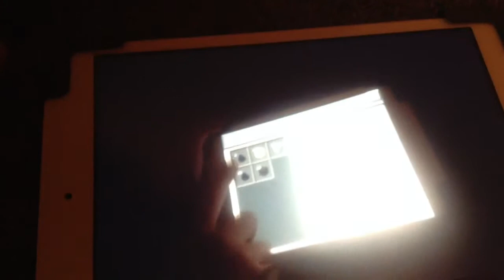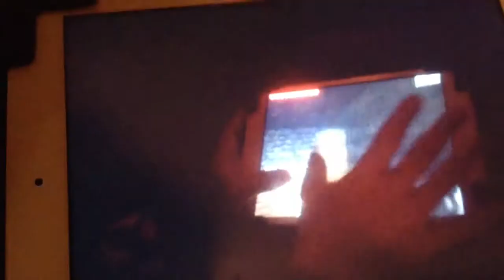Jurassic park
A tour around the island by joel